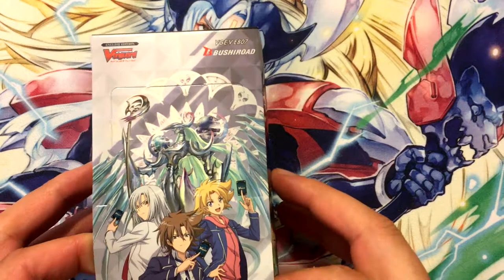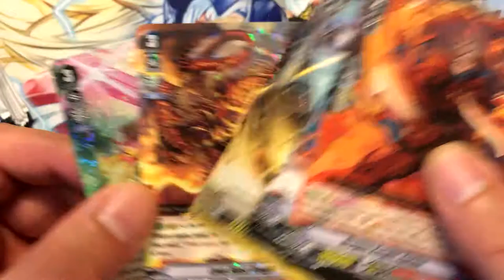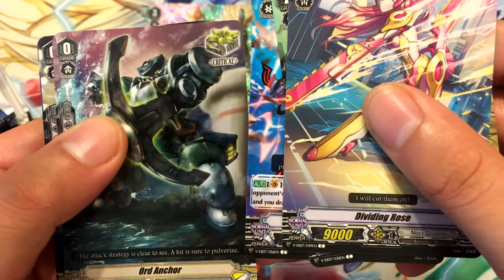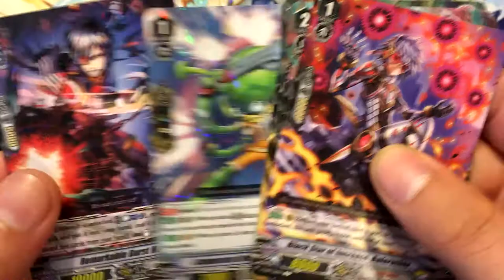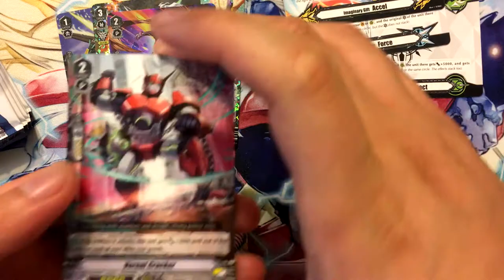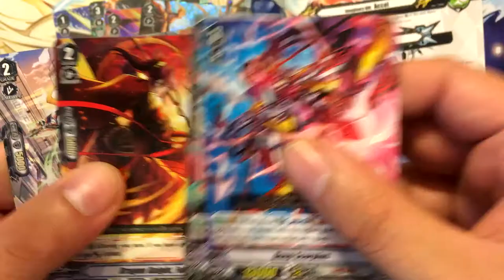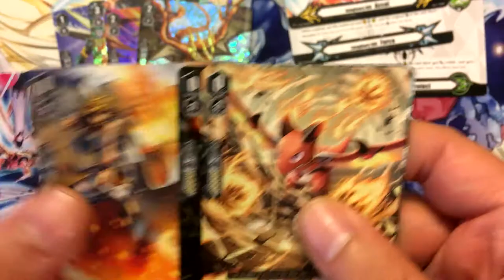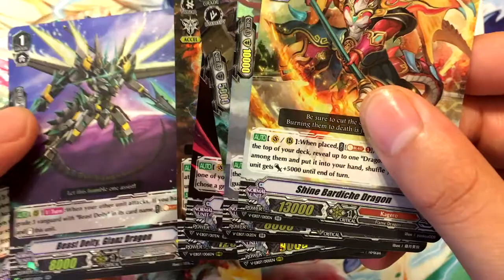NZero's Cardfight Vanguard Opening 30 - The Heroic Evolution